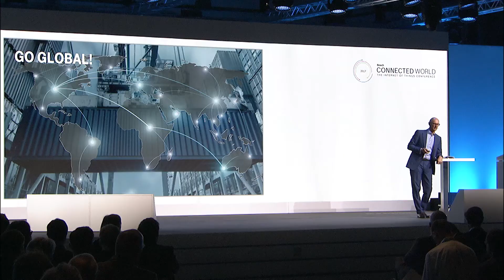The 3 IoT principles by Timotheus Höttges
Timotheus Höttges, CEO of Deutsche Telekom presenting his three IoT principles at Bosch ConnectedWorld 2017 in Berlin during his keynote "Always on: The Industry of Connections".